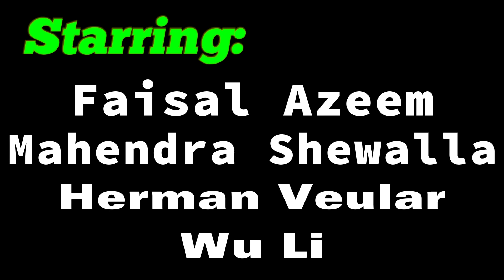Game @ THPRD Bubble. Faisal (Apes Proline Energy S) & Mahendra vs Herman & Wu - Mar 09, 2024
Rec game at THPRD Bubble (Outside courts covered for winter) on Mar 09, 2024.

Me (Faisal) and Mahendra  vs   Herman and Wu - Game 1
I am playing with Apes Proline Energy S Paddle.